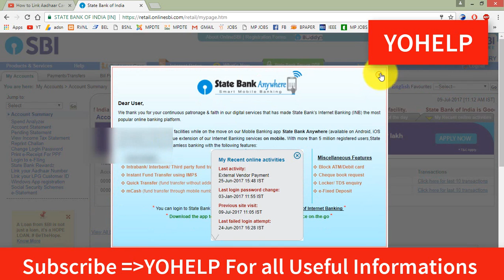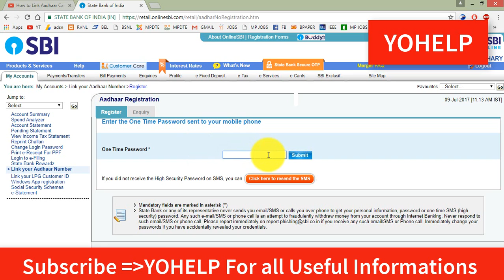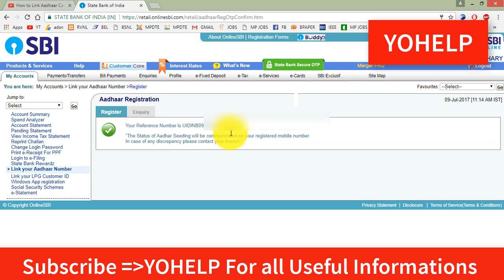Link AADHAAR CARD with Bank Account Online in HINDI | बैंक खाते में आधार कार्ड Online लिंक करें